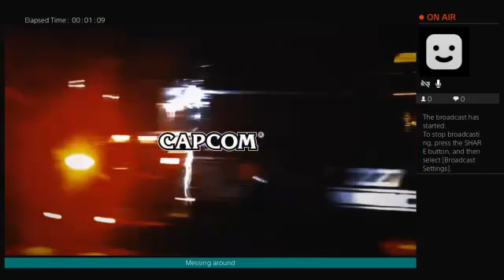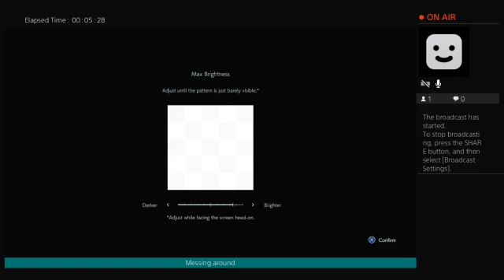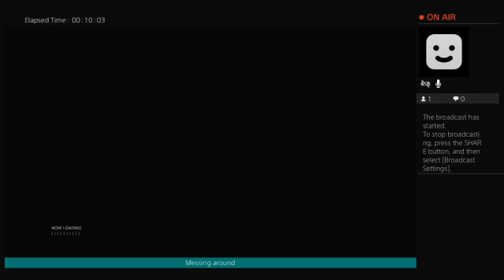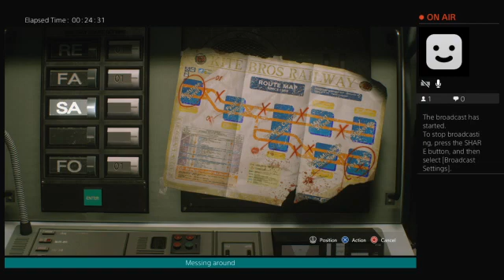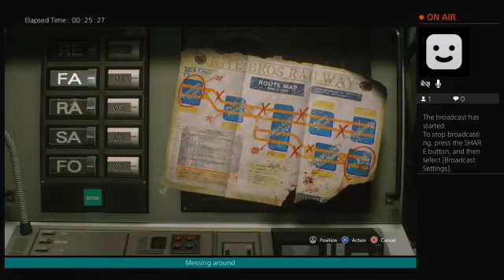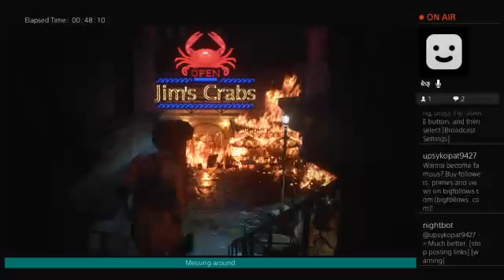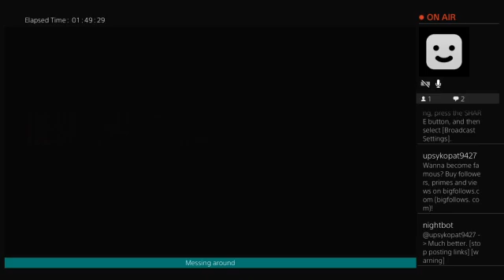Messing around in re3r (Buzz7788 Stream Archive)